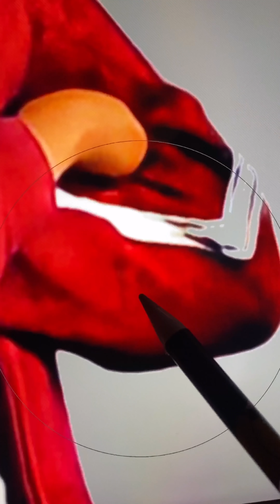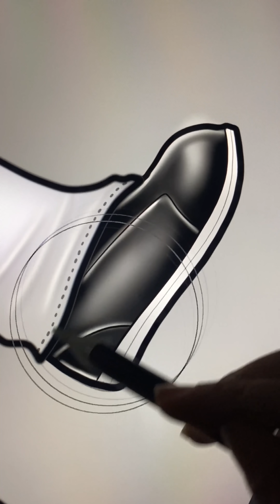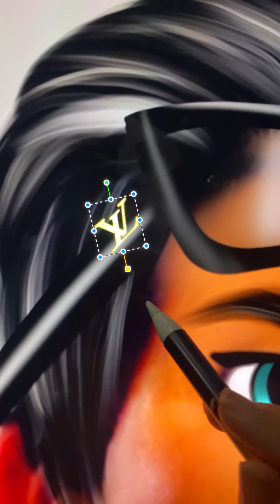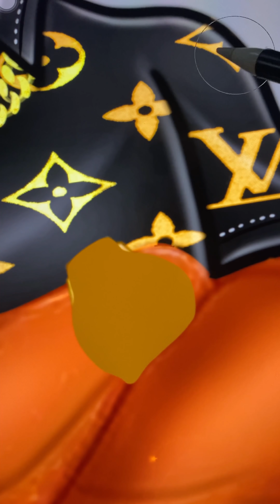Coco Character Miguel Rivera Glow Up Into Rich Kid - Coco Disney Pixar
Thank youuu!!!